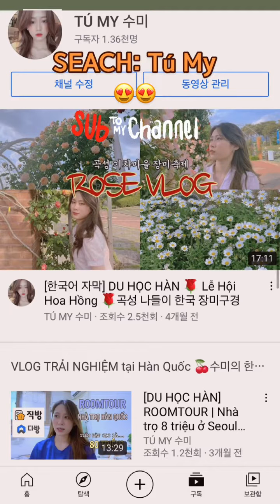[DU HỌC HÀN] NGÀY LỄ PEPERO TẠI HÀN QUỐC _ REVIEW BÁNH QUE PEPERO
FOLLOW YOUTUBE CỦA MÌNH ĐỂ BIẾT THÊM NHIỀU THỨ VỀ HÀN QUỐC NHÉ